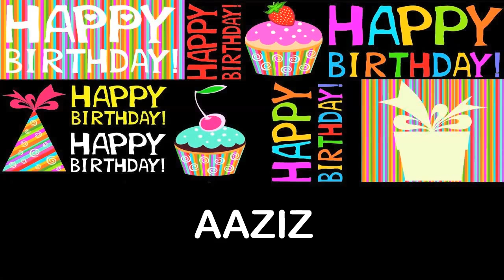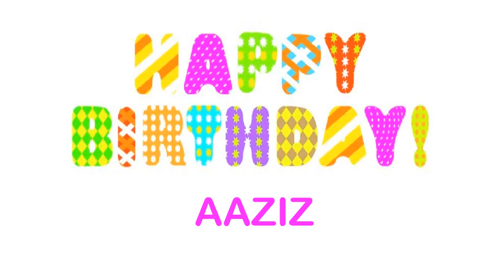Aaziz Wishes & Mensajes - Happy Birthday